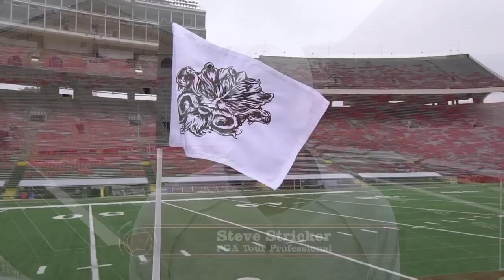Win 2015 PGA Championship Tickets